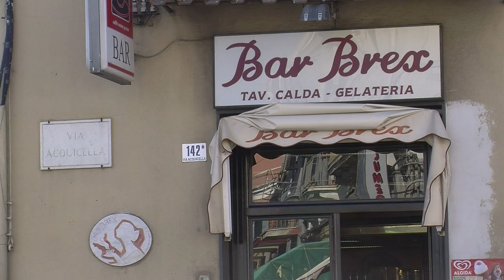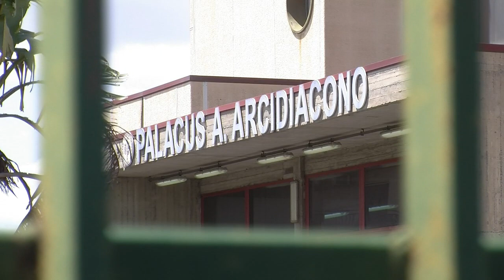Immigration: l'Italie confrontée à une forte pression migratoire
L'Italie accuse l'Union européenne de manquer de solidarité alors que les arrivées de migrants sur ses côtes sont quasiment quotidiennes. Durée: 02:49